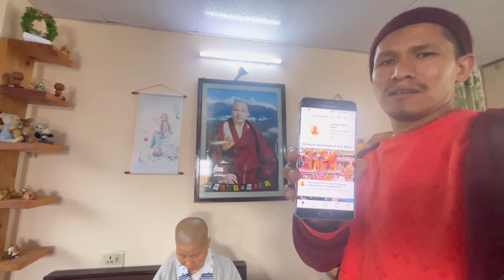Just try to entertainment with Korean Ani la and I am speaking Korean language